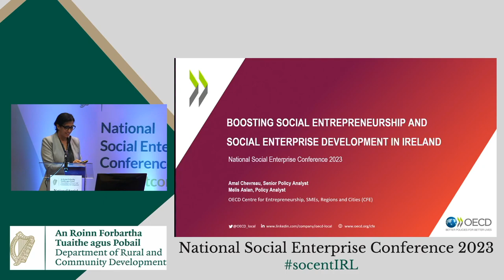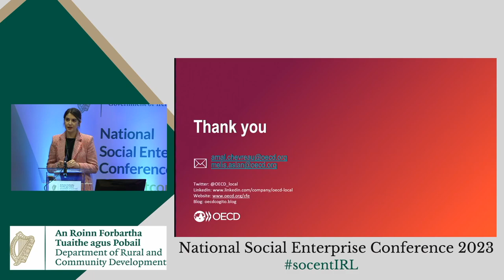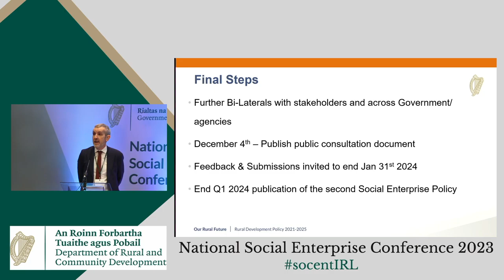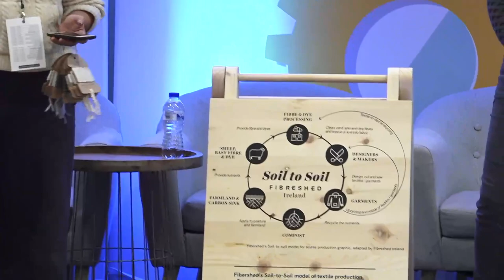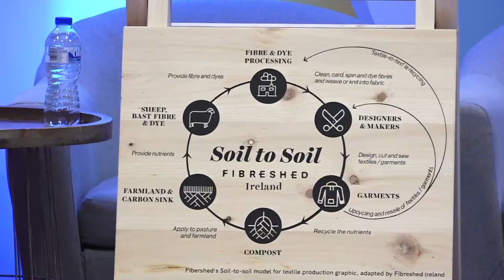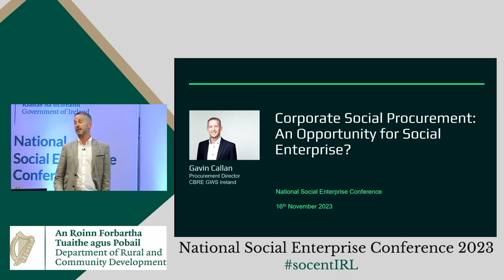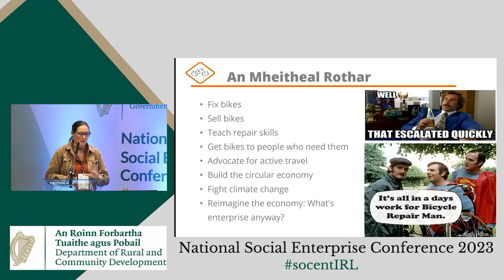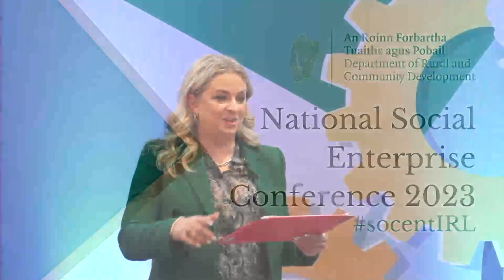National Social Enterprise Conference 2023